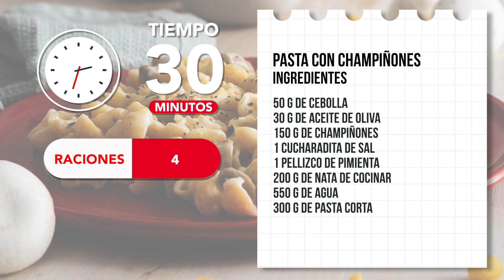Pasta con Champiñones en 30 minutos para 4 personas 🍝 | Recetas Thermomix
Esta semana dejamos el dulce a un lado y preparamos uno de esos platos que siempre nos puede sacar de más de un apuro. Se trata de una deliciosa Pasta con Champiñones que tendremos lista en apenas 30 minutos. Queda muy rica y cunde bastante. ¡Hasta para 4 personas! ¿Te animas a prepararla?

Raciones: 4

Ingredientes

50 g de cebolla
30 g de aceite de oliva
150 g de champiñones
1 cucharadita de sal
1 pellizco de pimienta negra molida
200 g de nata para cocinar
550 g de agua
300 g de pasta corta

Aquí os dejo el enlace para acceder a la receta completa 👉🏻

¡Espero que os guste mucho, cocinillas!

¡Un saludo a todos, cocinillas!

ACCESORIOS

✅ Cámara de grabación 👉🏼
✅ Espátula de silicona 👉🏼